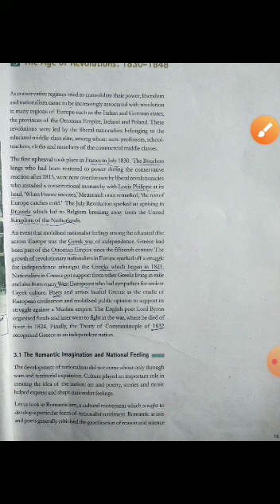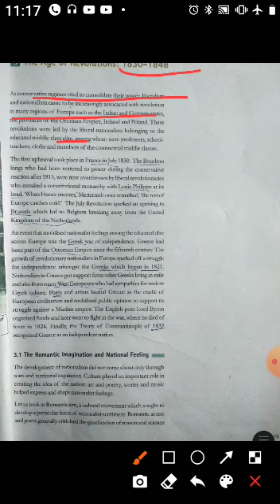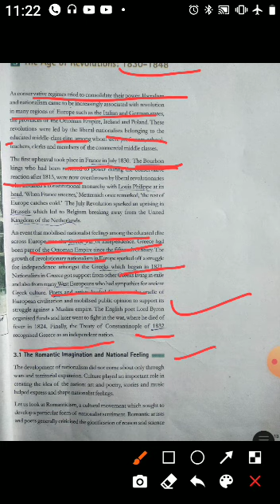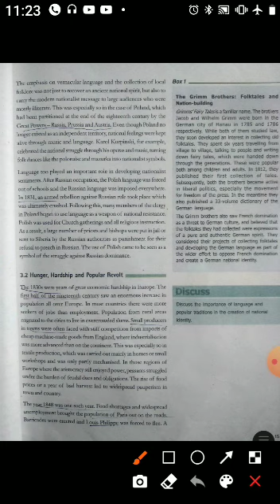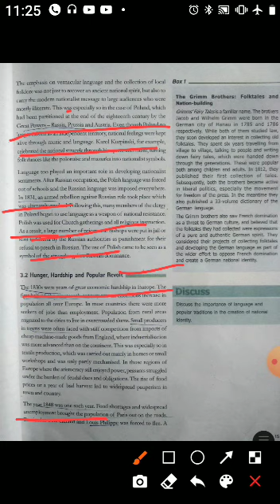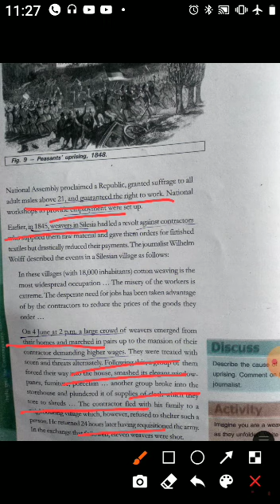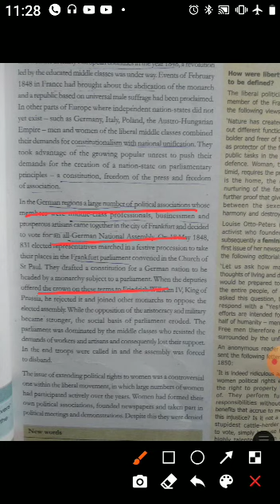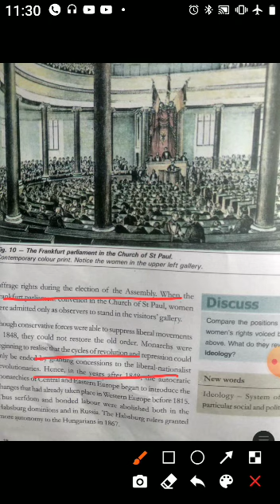Class 10 th,SOS,L-1,part-4